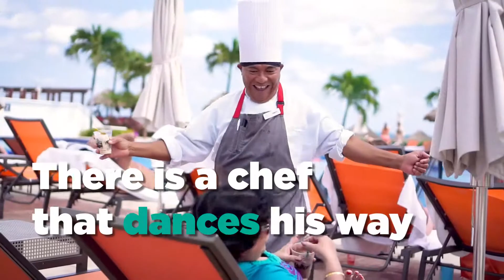Meet Ernesto, the best ice cream man in Cancun Moon Palace Cancun